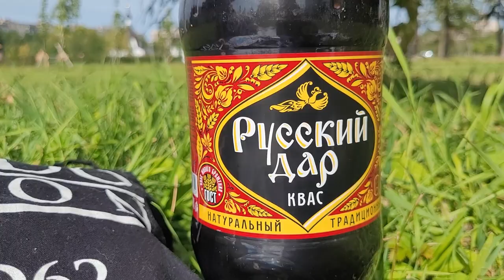Загораем в нашем "Гайд Парке". Впервые в этом году вышли на солнышке полежать.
Купили кваса, взяли сканворды и залегли... но тут прилетела птичка "зеленушка", и стала за нами подглядывать, пришлось собраться и уйти)).